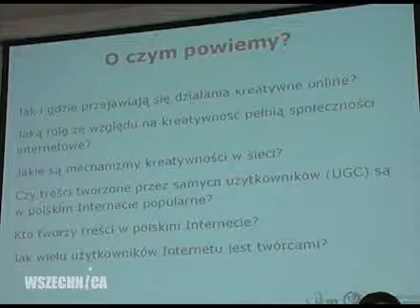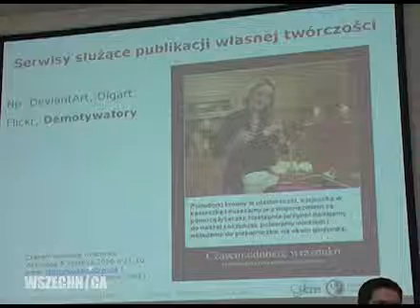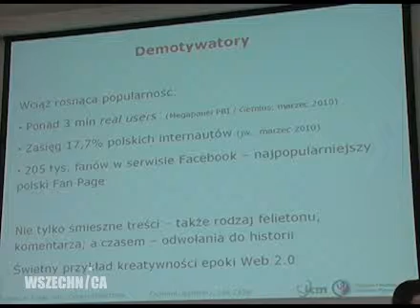Czy Polacy są kreatywni? [cz.3]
Dr Jan Zając "Potencjał kreatywny cyberprzestrzeni", Collegium Civitas, czerwiec 2010 r.

Czy Polacy są kreatywni? To piąte już seminarium z cyklu „Kultura i rozwój" zorganizowane 9 czerwca 2010 r. przez Ośrodek Badań nad Przyszłością Collegium Civitas i Narodowe Centrum Kultury.

Polska gospodarka jako jedyna z gospodarek europejskich pokonała światowy kryzys „na plusie”, nie przeżywając recesji. Jednocześnie jednak statystyki porównawcze opracowywane przez Komisję Europejską i OECD pokazują, że ta sama zwycięska gospodarka ma duże problemy z innowacyjnością - w tej kategorii plasujemy się na końcu międzynarodowych rankingów.

Nie ma innowacyjności bez przedsiębiorczości i kreatywności. Jeśli chodzi o pierwszy aspekt, Polacy wyróżniają się pozytywnie na tle innych społeczeństw europejskich, już od dziecka marząc o założeniu własnej firmy. Jednocześnie jednak w międzynarodowych pomiarach kreatywności polskie społeczeństwo uzyskuje bardzo niskie wartości indeksów.

Czy Polacy są kreatywni? Jeśli tak, to czy kreatywne jest polskie społeczeństwo? Gdzie szukać zasobów kreatywności zgodnie uznawanych dziś za jeden z kluczowych czynników prorozwojowych? Jak mierzyć potencjał kreatywny?